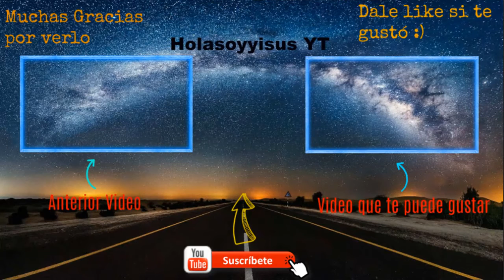LOS AMIGOS DE YODA LE RECUENDAN QUE ELLA NO LO AMA!!!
Me ayudarías mucho compartiéndolo:)